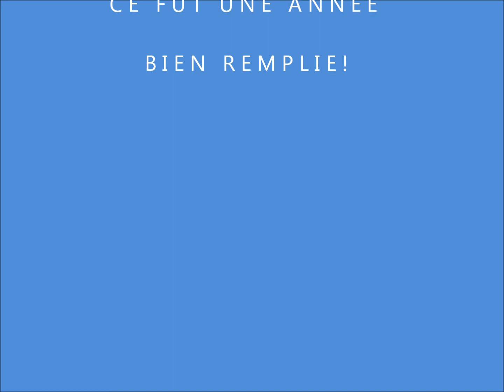Club Automne Seilhacois 2010 -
activités du Club en 2010